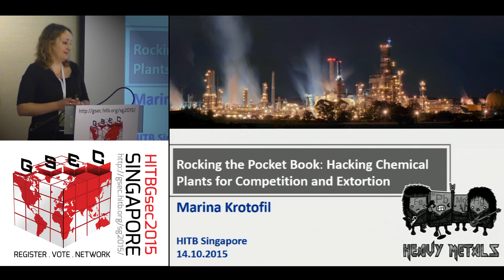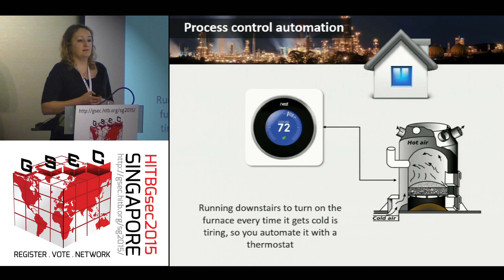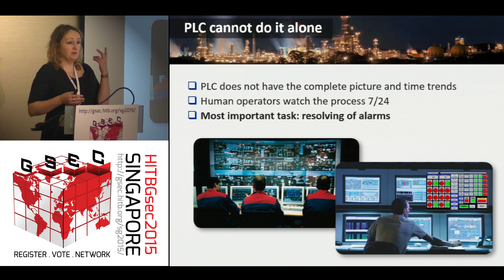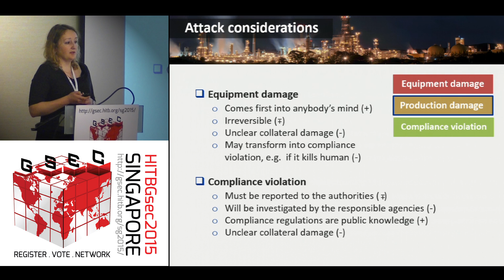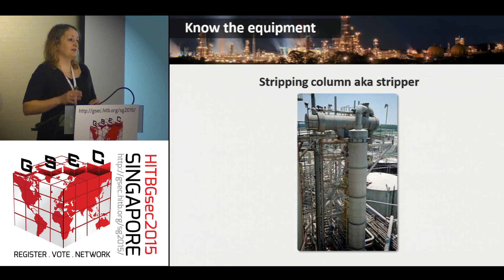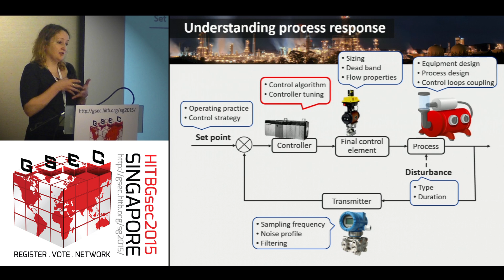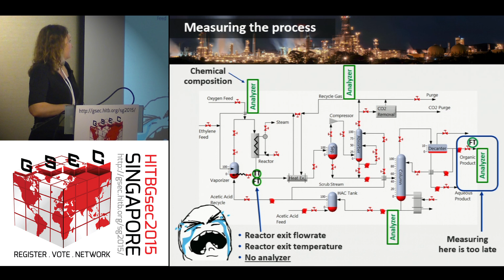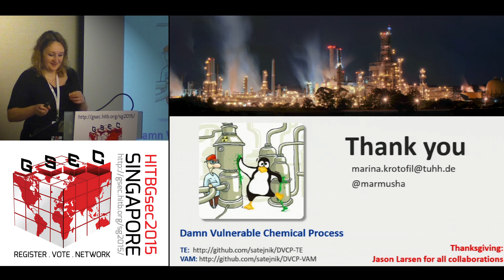HITBGSEC 2015 - Marina Krotofil - Hacking Chemical Plants for Competition and Extortion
PRESENTATION ABSTRACT:
Fears of cyber-attacks with catastrophic physical consequences are easily capturing the public imagination. The appeal of hacking a physical process is dreaming about physical damage attacks lighting up the sky in a shower of goodness. Let’s face it, after such elite hacking action, nobody is going to let one present it at a conference like Hack in the Box.

As a poor substitute, this presentation will get as close as possible using a simulated plant for Vinyl Acetate production to demonstrate a complete attack, from start to end, directed at persistent economic damage to a production site while avoiding attribution of production loss to a cyber-event. Such an attack scenario could be useful to a manufacturer aiming at putting competitors out of business or as a strong argument in an extortion attack.

Most of the talks on SCADA hacking discuss vulnerabilities in protocols and equipment which allow to obtain unauthorized access to industrial processes. However, nobody speaks about what to do with those controls and how to achieve desired physical consequences. An attacker targeting a remote process is not immediately gifted with complete knowledge of the process and the means to manipulate it. In general, an attacker follows a series of stages before getting to the final attack. The talk will take the audience through all stages of cyber-physical attacks covering the tasks to be completed at each stage and non-trivial detours an attacker may have to take to reach her goal.

By the end of the talk the audience will realize that recent “steal everything” APT attacks against various industrial sectors do not gather proprietary information for national libraries but is the first and paramount attack stage in designing targeted cyber-physical attacks. Havex malware on OPC-based communication is first sign that the attackers are already developing targeted SCADA-hacking capabilities. The talk will be given from the attacker (practical implementation of the economic damage attack scenario) and defenders point of view (defense and detection opportunities, hardening of the processes).

ABOUT MARINA KROTOFIL

Marina is Senior Security Consultant at European Network for Cyber Security. She has a vast hands-on engineering experience in several fields. Most recently she completed her doctoral degree in ICS security at Hamburg University of Technology, Germany. Marina has maintained her practical and industry-oriented research focus through collaborations with several industrial partners, white-hat hackers and participation in EU projects. She is the author of the Damn Vulnerable Chemical Process framework – an open-source platform for cyber-physical security experimentation based on the realistic models of chemical plants. Marina has written more than a dozen of papers on the on cyber-physical exploitation and defense and fundamentals of secure control. She gives workshops on cyber-physical exploitation and is a frequent speaker at the leading ICS security venues. She holds an MBA in Technology Management, MSc in Telecommunications, MSc in Information and Communication Systems